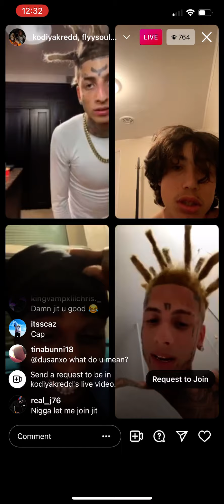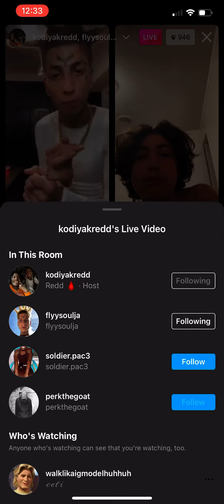Redd_4x, fly soldier, lil perk soldier.pac on live